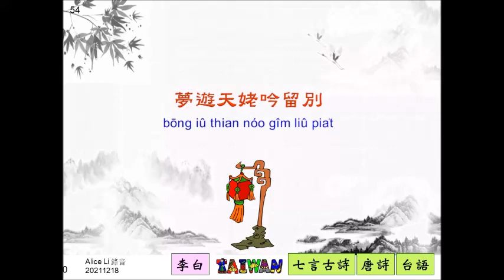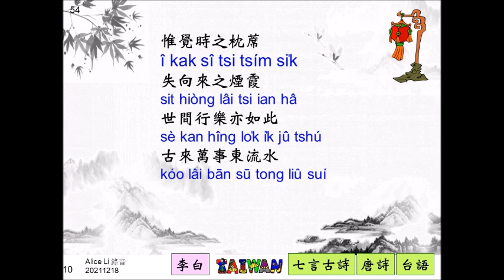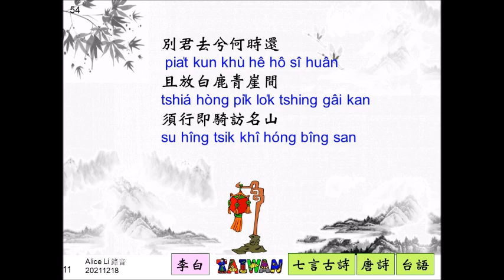夢遊天姥吟留別~李白 7言古詩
Taiwan  Taiwanese  poetry  台灣  台語  河洛漢語  閩南語
54  夢遊天姥吟留別~李白  7言古詩